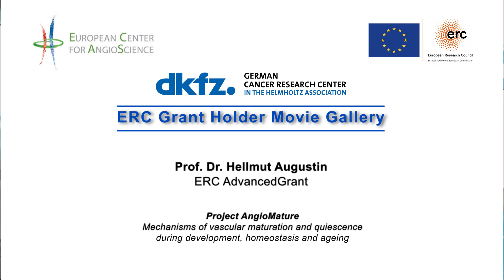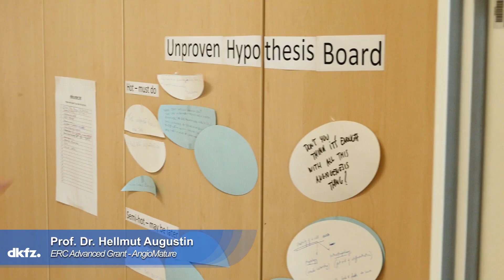ERC Grant Holder Movie Gallery - Hellmut Augustin, DKFZ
Prof. Hellmut Augustin
German Cancer Research Center DKFZ, Heidelberg
ERC Advanced Grant
Project “AngioMature”
Mechanisms of vascular maturation and quiescence during development, homeostasis and ageing